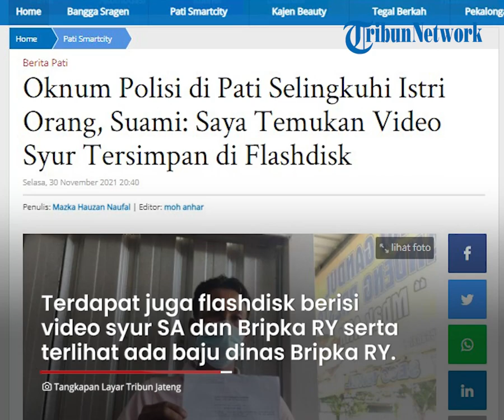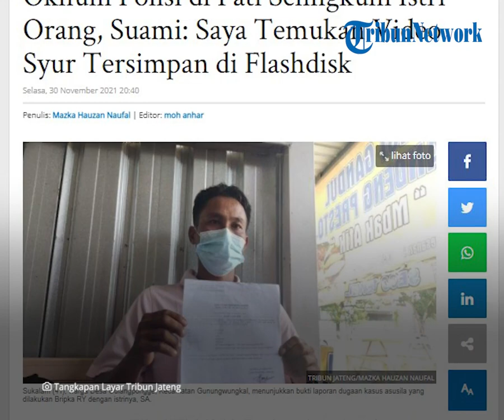Oknum Polisi Ketahuan Selingkuhi Istri Orang, Video Syurnya di Flashdisk Masih Kenakan Baju Dinas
TRIBUN-VIDEO.COM - Kasus perselingkuhan oknum polisi kembali terjadi.

Di Gunungwungkal, Pati, Jawa Tengah, oknum polisi berinisial Bripka RY ketahuan selingkuh dengan wanita yang sudah bersuami berinisial SA(30).

Bahkan, suami SA mendapati rekaman video syur perselingkuhan itu yang tersimpan di flashdisk.

Dikutip dari TribunJateng.com pada  Rabu (1/12/2021), oknum polisi itu berdinas di wilayah Polsek Cluwak.